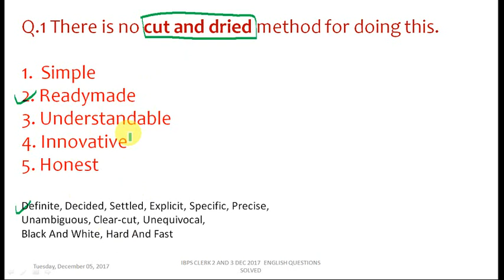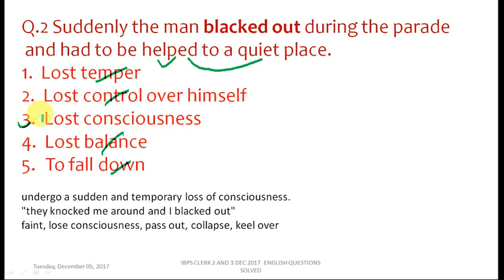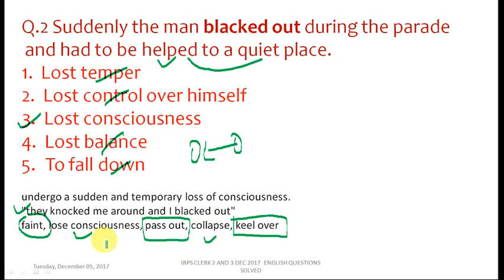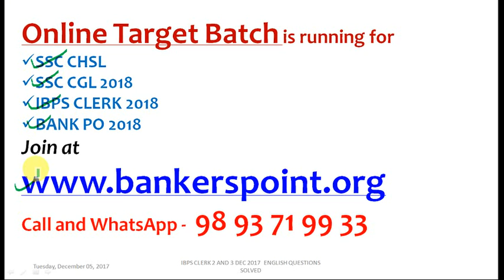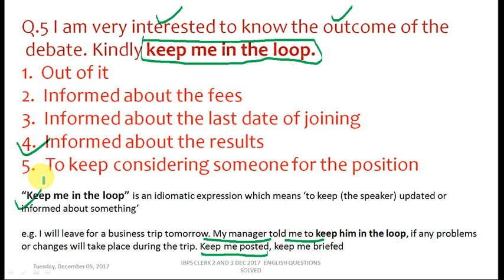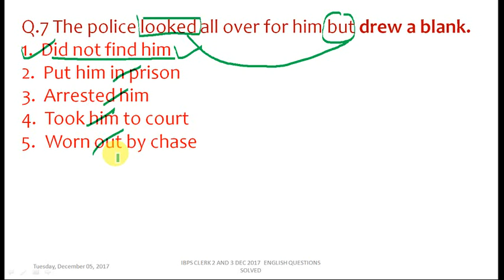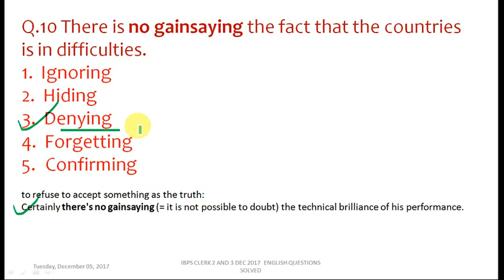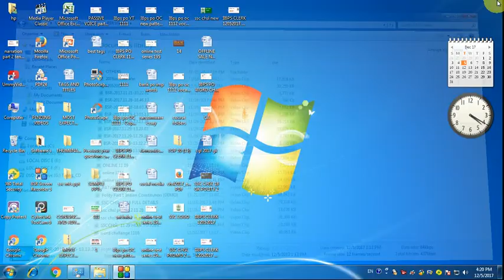IBPS CLERK 2018 | MEMORY BASED SOLVED ENGLISH QUESTIONS | IN HINDI | MUST WATCH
Dear Aspirants!!

WhatsApp -    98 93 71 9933